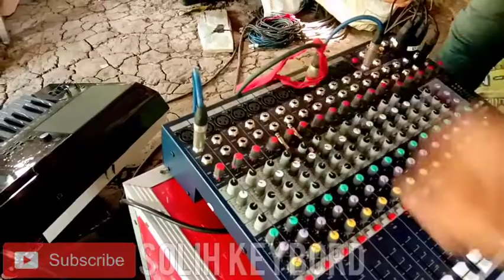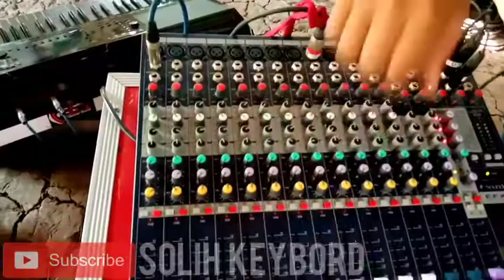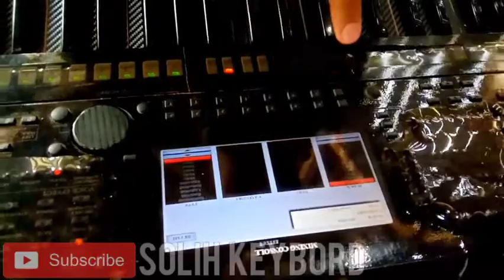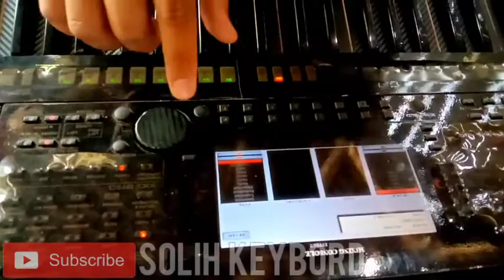EFEK KEYBOARD DISUNTIKAN#KE MIXER#!!! Bagaimana hasilnya????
Ini hanya experiment untuk anda semua yang belum tau tentang suntik menyuntik effek mixer... Mari kita ikuti langkah-langkanya
1. Jek uot keyboard to chanel mixer
2. Jek mik keyboard to aux
3. Pasang mik di chanel mixer 123...
4. Angkat aux sesuai dengan efek keyboard(batas maximal)
5. Siap untuk buat halo halo (vokal)

JANGAN LUPA DUKUNG CHANEL INI
TRIMAKASIH.